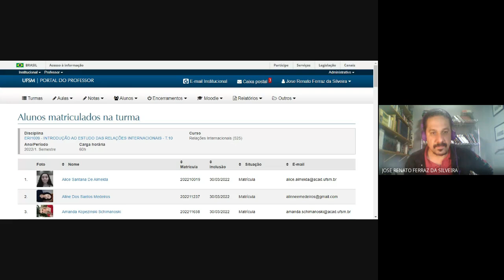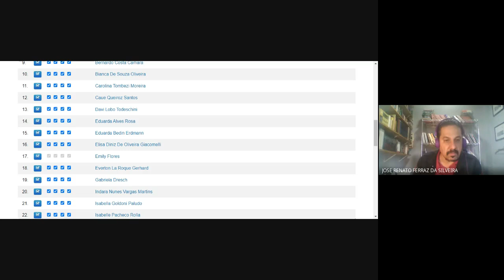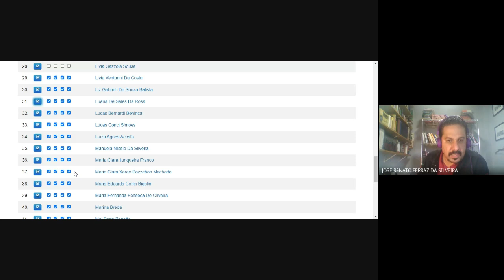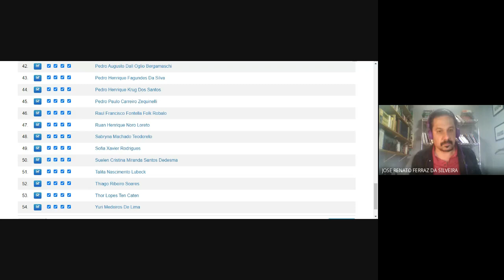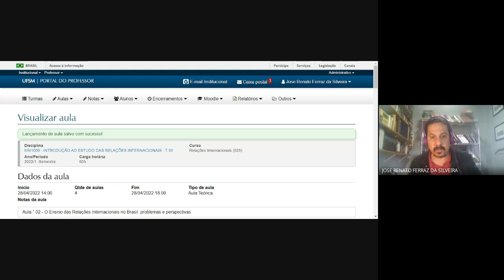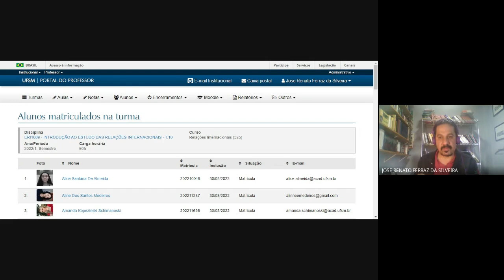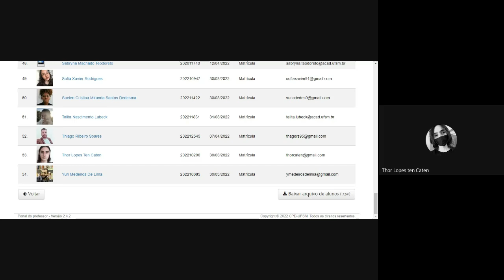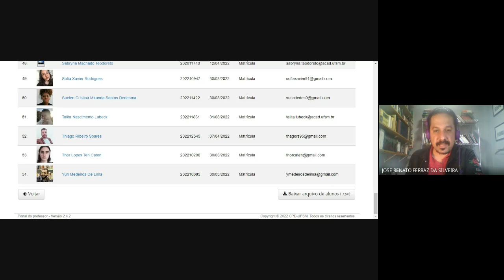O Ensino das Relações Internacionais no Brasil Problemas e Perspectivas